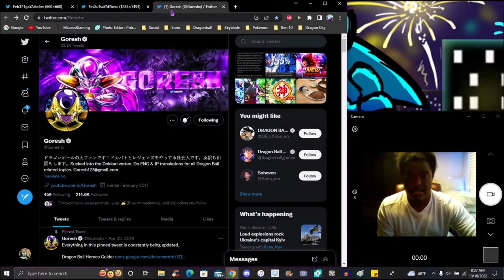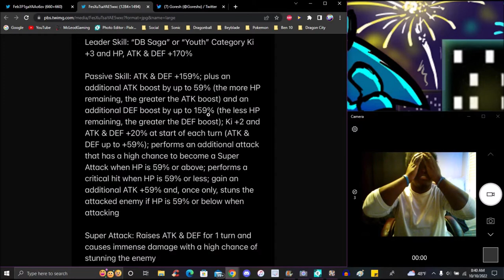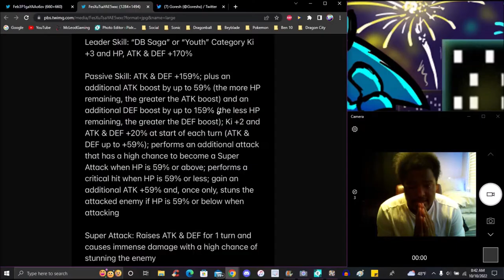GOKU DID THEY MAKE U GOOD ENOUGH!!! ??? THE NEW INT KID GOKU EZA IS HERE!!! ??? DBZ Dokkan Battle